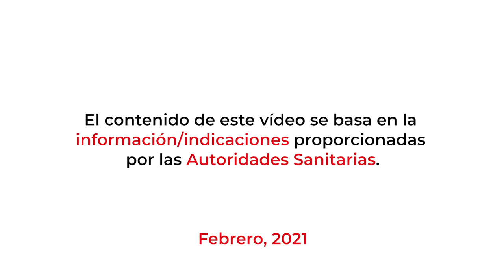¿Pueden dar reacción las vacunas frente a la COVID-19?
Pueden dar reacciones leves y moderadas, y no en todos los casos.

Te lo contamos a fondo en este vídeo.